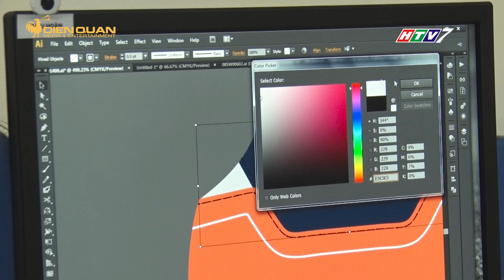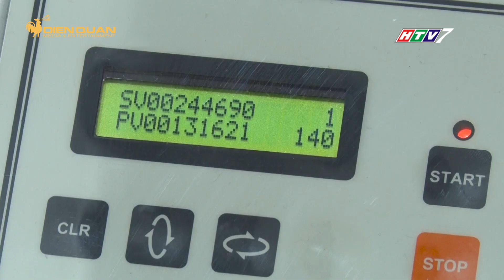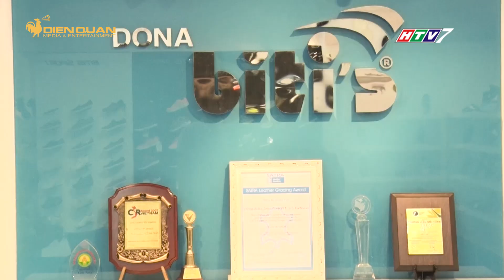Mỗi một đôi giày Biti's Hunter đều được chăm chút "kỹ từng milimet"